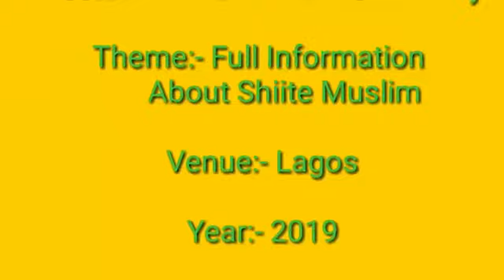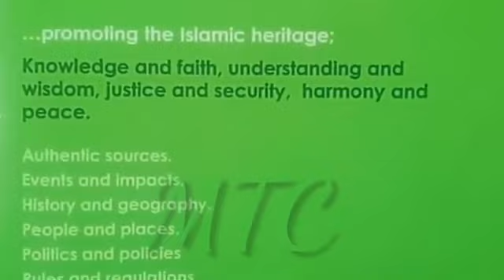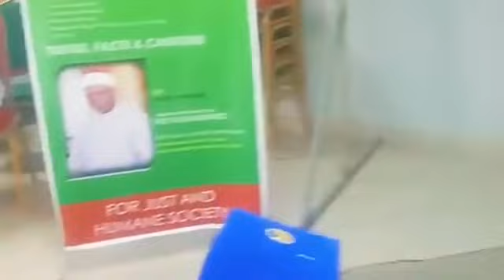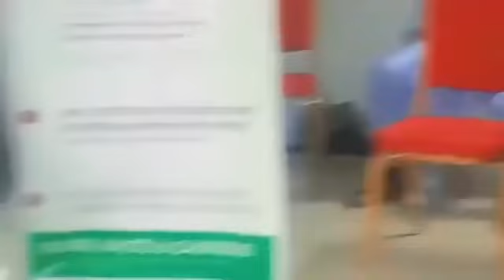Full Information About Shiite Muslim